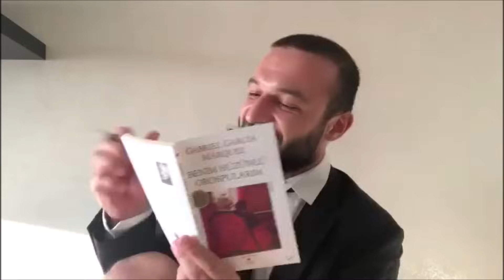Aykut Elmas & Halil İbrahim Göker En Yeni ve En Komik Vinelar (2020)